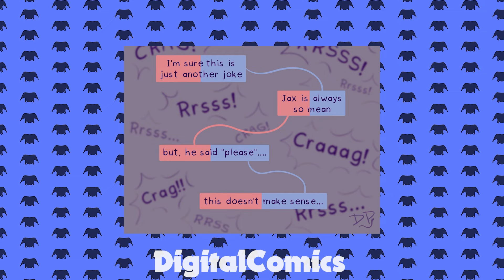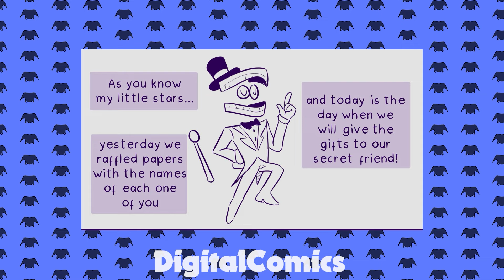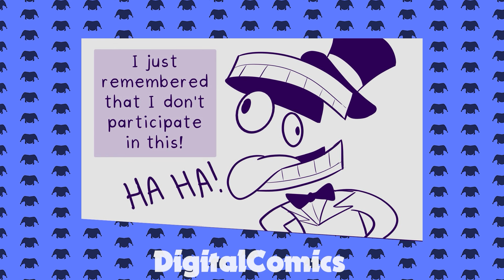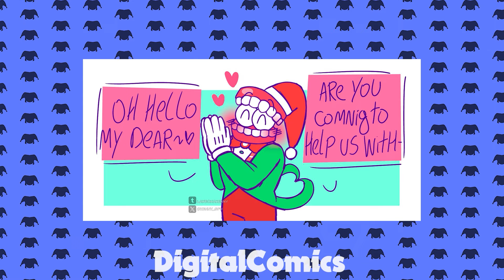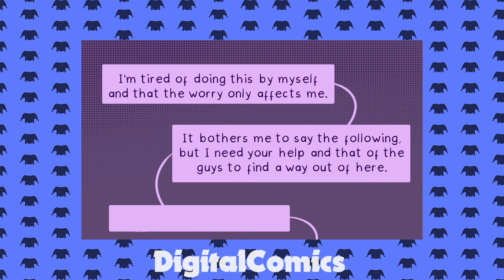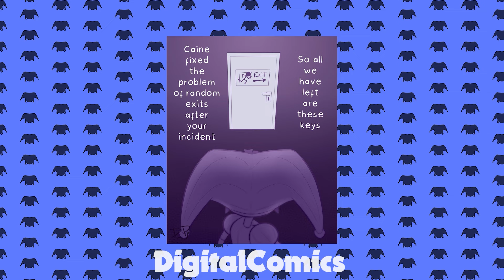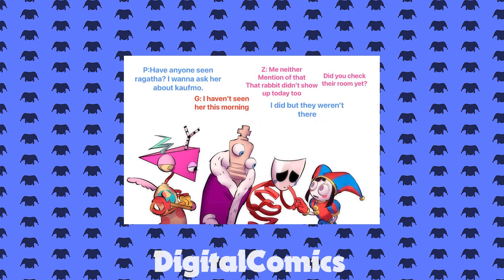"Of Course I Do. I'm An Adult" [Comic Dub] The Amazing Digital Circus